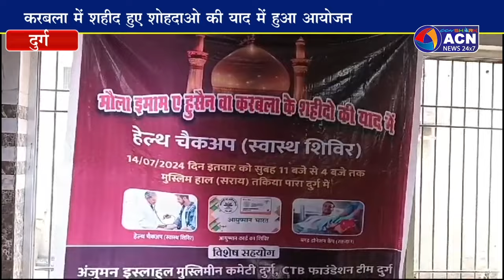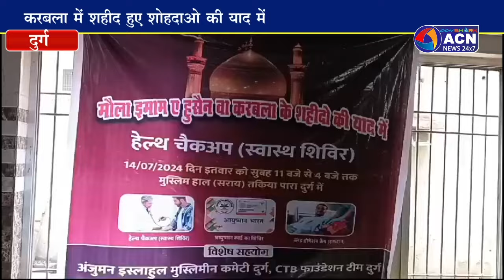शहीदाने करबला की याद में रक्तदान,स्वास्थ्य शिविर का हुआ आयोजन